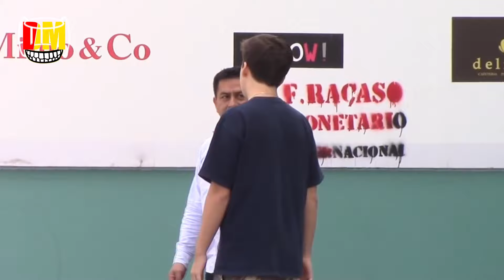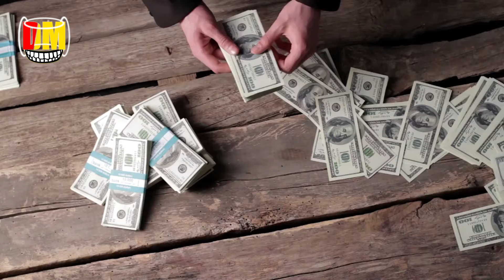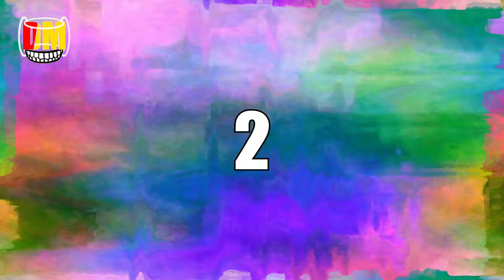10 Bromas Callejeras Que Fueron Demasiado Lejos Parte 12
Ya sabes donde encuentras las mejores bromas, siguenos 😊